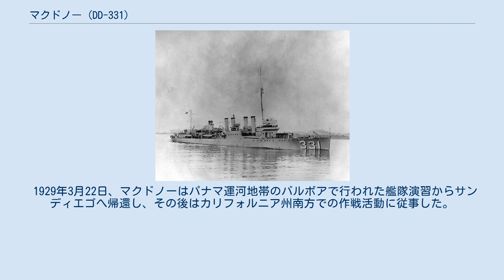マクドノー (DD-331)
マクドノー (USS Macdonough, DD-331) は、アメリカ海軍の駆逐艦。
艦名はトーマス・マクドノー代将に因む。
 マクドノーは1920年5月24日にカリフォルニア州サンフランシスコのベスレヘム造船で起工する。
1920年12月15日にチャールズ・W・ダブニー夫人（マクドノー代将の曾孫娘）によって進水し、1921年4月30日に艦長H・J・レイ大尉の指揮下就役する。
 就役後はサンディエゴを拠点とし、マクドノーは西海岸で作戦活動に従事した。
定期的に戦闘艦隊と共に中央アメリカの太平洋岸、ハワイ諸島およびカリブ海を巡航、艦隊演習を行い、通常任務の間にしばしば特別任務を命じられた。
その特別任務の中には1925年6月20日から9月26日にかけて艦隊と共に行われたサモア、オーストラリア、ニュージーランドへの親善訪問も含まれた。
 1929年3月22日、マクドノーはパナマ運河地帯のバルボアで行われた艦隊演習からサンディエゴへ帰還し、その後はカリフォルニア州南方での作戦活動に従事した。
マクドノーは1930年1月8日にサンディエゴで退役し、12月20日にスクラップとして売却された。